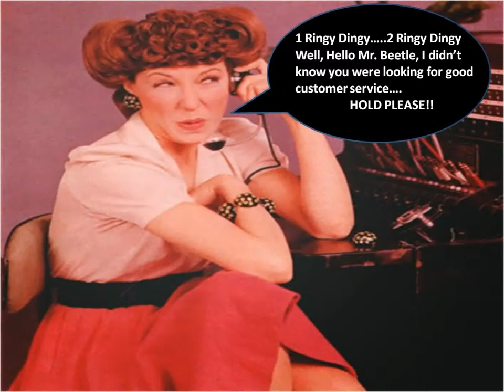Customer Service Week 2013